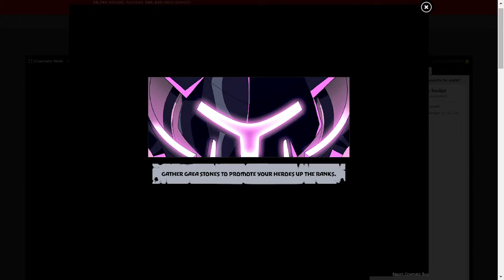Crypt Warrens Stage 8 Flawless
The King continue to give us some hunting tips.